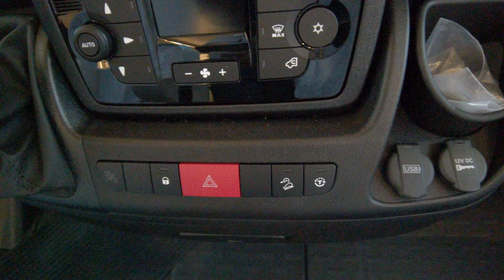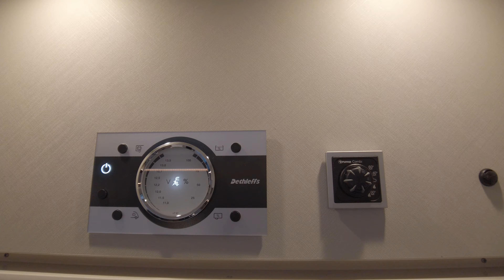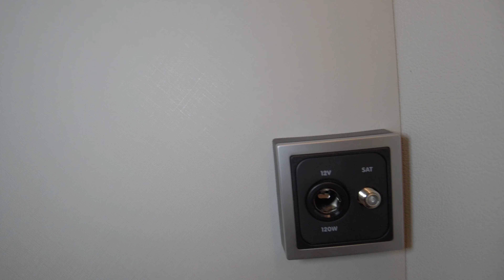Autocaravana INTEGRAL Dethleffs trend I7057 DBM - Modelo de 2021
Esta Autocaravana Integral trend I7057 DBM é, na minha opinião, uma excelente opção de escolha em ter em conta para uma família de 5 elementos, pois é muito espaçosa o que dá para acomodar até 5 adultos na perfeição.
Em termos de materiais empregues são de grande qualidade e a montagem é também de grande qualidade.

𝗣𝗿𝗲𝗰̧𝗼 𝗣𝗿𝗼𝗺𝗼𝗰𝗶𝗼𝗻𝗮𝗹 -  𝟴𝟵.𝟴𝟵𝟮.𝟬𝟬€
TIPOLOGIA - Integral
MARCA - Dethleffs
MODELO - Trend
VERSÃO - I7057
MOTOR - Fiat
POTÊNCIA - 160cv
ANO - 2021
LUGARES DE VIAGEM - 5
DORMIDAS - 5
COMPRIMENTO - 7,39 mt
LARGURA - 2,33 mt
ALTURA EXTERIOR - 2,95 mt
PESO BRUTO - 3500 kg

0:00 – Introdução
1:41 – Entrada da Autocaravana
2:23 – A cabine da Autocaravana
3:34 - Black out da frente e lateral da Autocaravana em Remis
3:45 – Cama Basculante
4:30 – Sala da Autocaravana
5:24 – 5º lugar de viagem na Autocaravana
6:03 – Armários aéreos na sala e cozinha
6:14 – Comandos / Centralina
6:20 – Decoração da entrada da Autocaravana e espaço para o LCD
6:44 – Luz Led no Interior da Autocaravana
7:14 – Cozinha
9:08 – Frigorifico
9:49 – Duche
10:17 – Casa de Banho
11:40 – Quarto com Cama em Ilha
13:08 – Transformar o quarto para dar privacidade
13:37 – Alçapões de arrumes
14:08 – Garagem da Autocaravana
14:26 – Espaço cassete química
14:52 – Espaço botijas de gás
15:04 – entrada água potável
15:15 – considerações finais
15:55 – Preço da Autocaravana
16:48 – Agradecimento ao concessionário que cedeu o espaço e a autocaravana para gravar

Com a vossa ajuda o Canal pode crescer mais, assim também me sinto motivado para percorrer o nosso país em busca de Novas Autocaravanas e divulgar os pontos de venda/concessionários das diversas marcas.

Deixe o seu comentário, diga-me qual a Autocaravana que gostaria de ver aqui no canal.